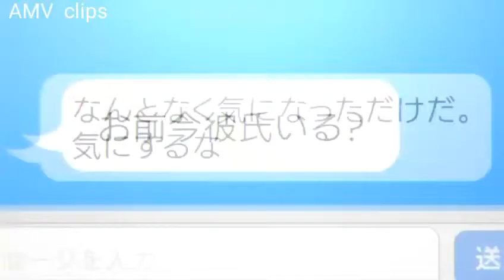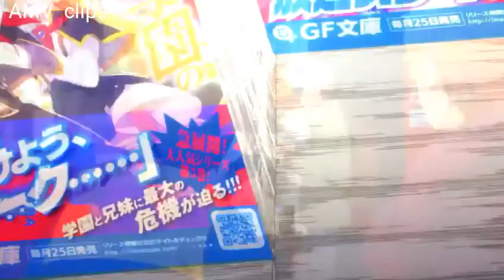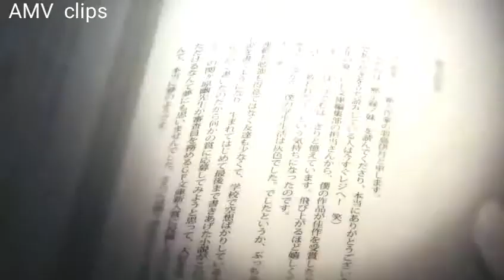Imouto_Sae_Ireba_Ii (AMV) Love_Me_Right